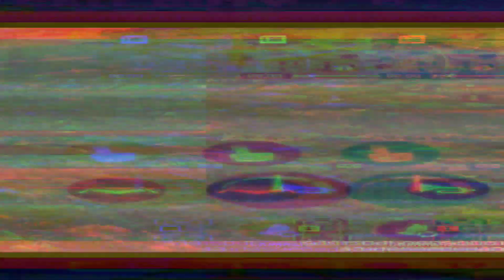¡ASÍ FUE MI PRIMERA VICTORIA EN BLACKOUT 25 ☠️! SÓLO vs SQUAD'S | COD MOBILE BR | Alexz.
Contenido del video 🔥:

Mi primera victoria en cod mobile br en el nuevo mapa *Blackout* haciéndome 25 kills y siendo una partida bastante buena y con un final intenso 🔥

*Clase M4* 🔥:
Cañón Tirador
Silenciador Monolítico
Láser Táctico
Cargador de 50
Mira táctica 3.1 con retícula personalizada

Si el video te gustó déjamelo saber con tu like ❤️ suscríbete para apoyarme y saber que el contenido te gusta mucho ✨ comenta para que le de su respectivo ❤️ y para ser nominado a salir en la outro de próximos videos, así que currate el comentario 🔥

Aquí te dejo más videitos por si te interesan 🔥✨

Teléfono: Xiaomi Redmi Note 9s

*IGNORA*